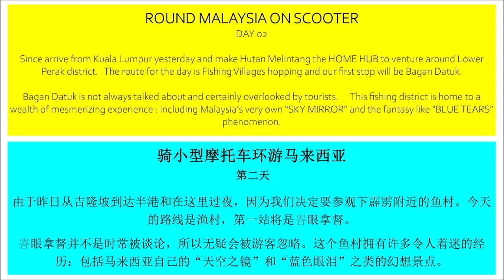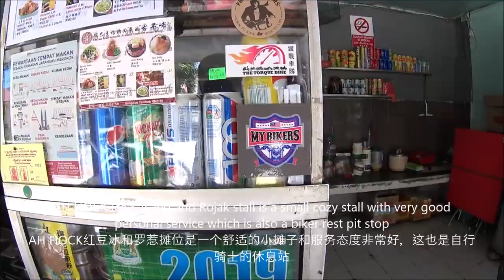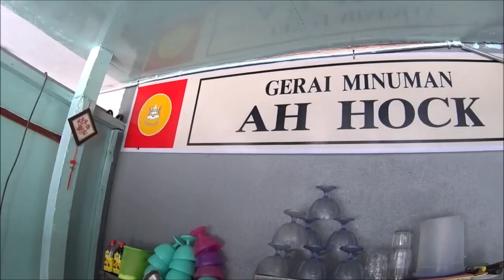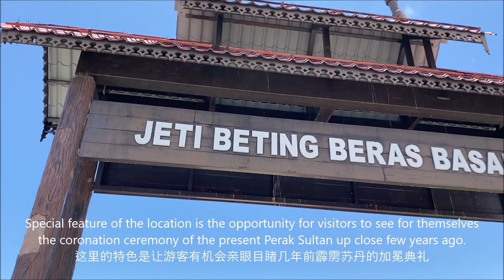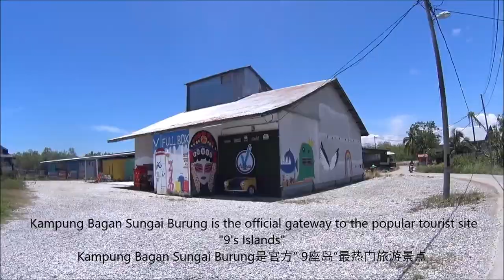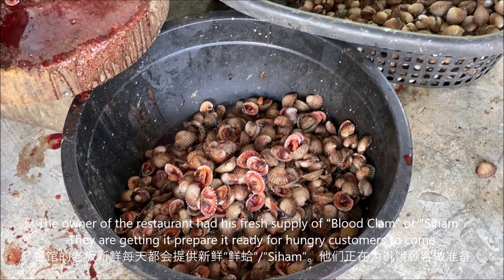ROUND MALAYSIA ON SCOOTER DAY 02 BAGAN DATUK FISHING VILLAGES VISIT